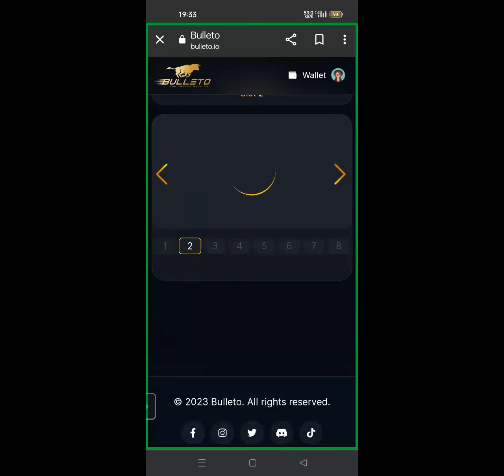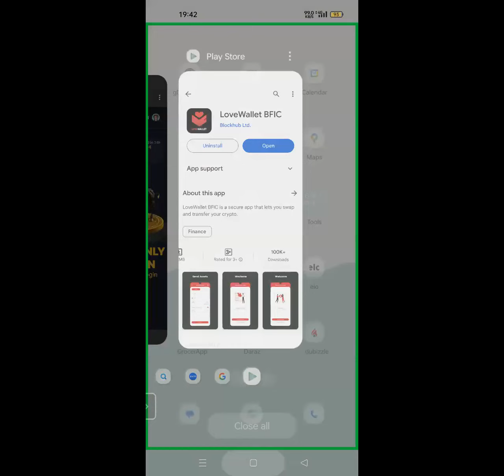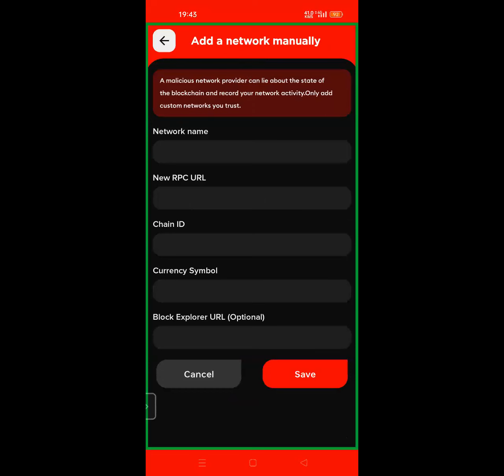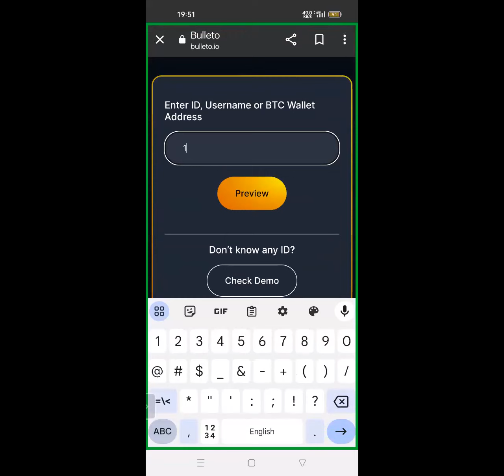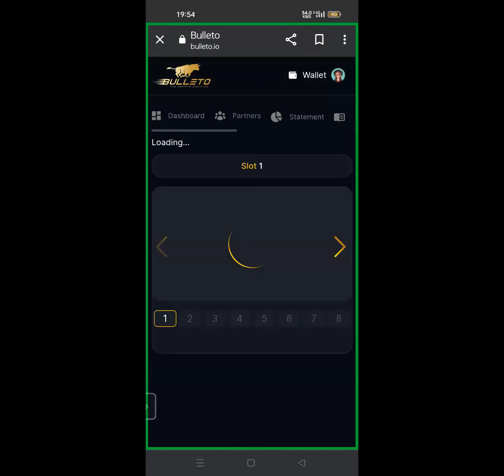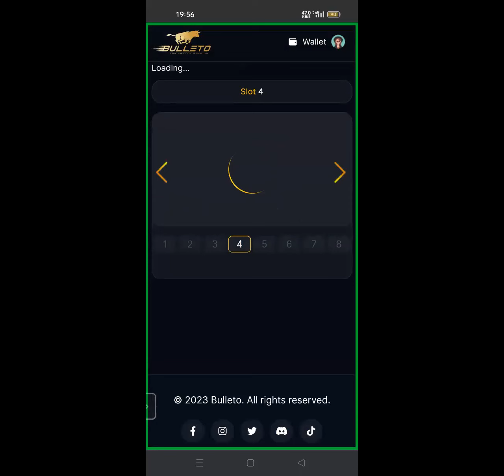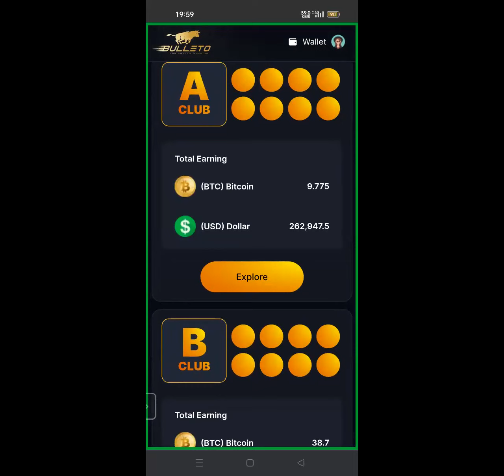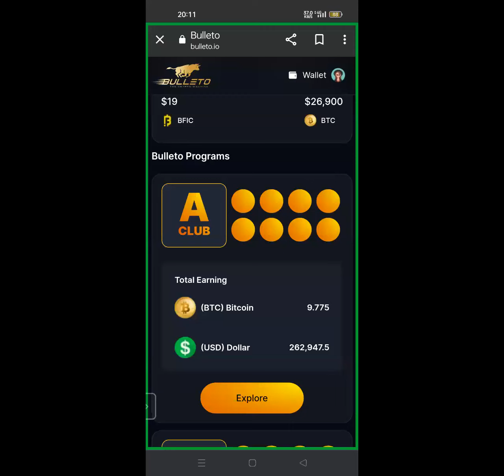Bulleto Opportunity | BTC | World's First 100% Verified Co-Matrix Plan | How to earn free Bitcoin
Experience a new era of financial empowerment as we unveil the revolutionary Bulleto - The Crypto Machine! 🚀

Introducing the world's first 100% verified co-matrix smart contract plan, designed to shower you with Bitcoin rewards! 📈💹

A pathway to genuine financial growth,
Your ultimate source of income that knows no bounds,
Learn the key to success with Bulleto Opportunity Session! 💸

𝐇𝐨𝐬𝐭: Mr. Zee Senior
𝐓𝐨𝐩𝐢𝐜: Bulleto Opportunity